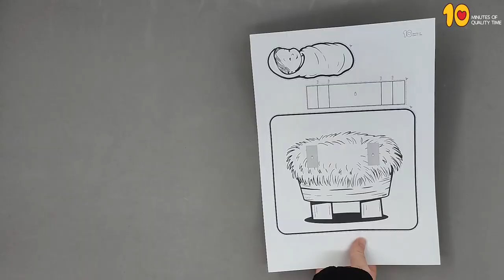Baby Jesus In a Manger 3D Craft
- Crayons
- Scissors
- Glue